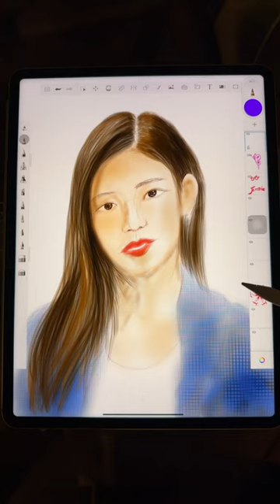Drawing butterfly face mask for Jennie